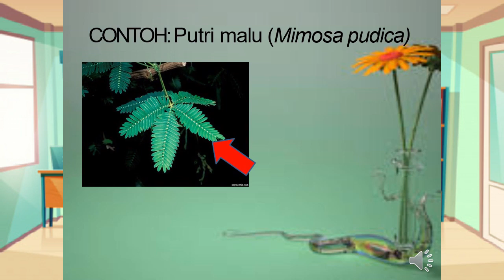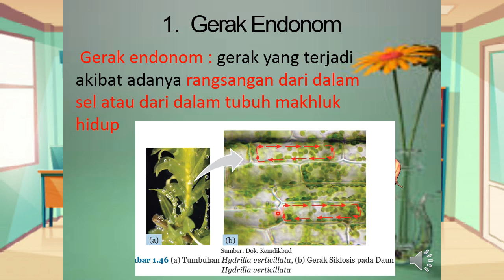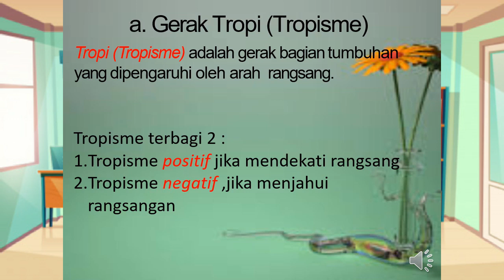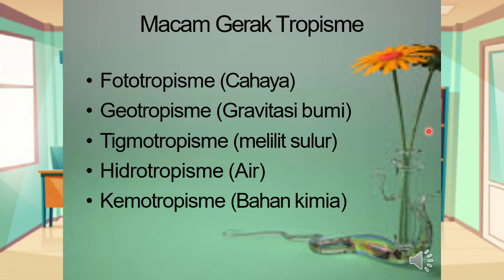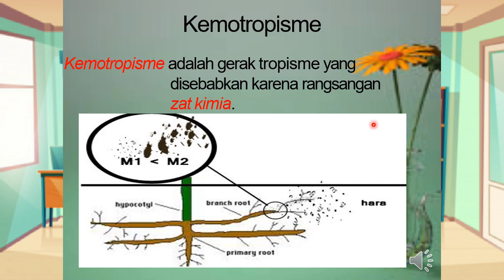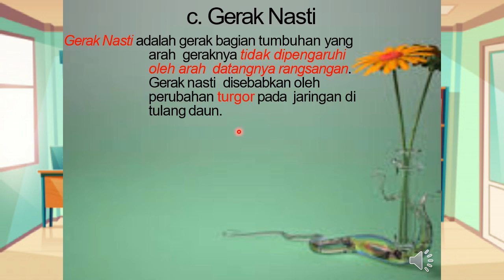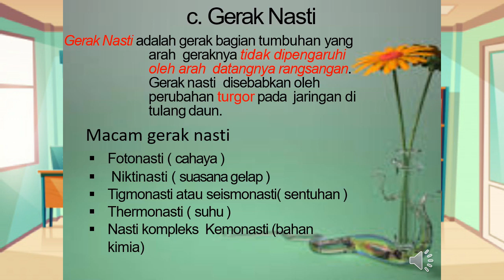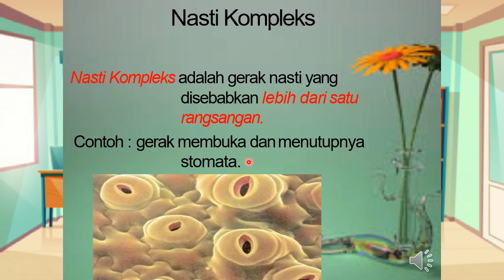Gerak pada tumbuhan Biologi Kelas 8 SMP/MTs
Pada video ini kita akan membahas tentang gerak-gerak yang terjadi pada tumbuhan.